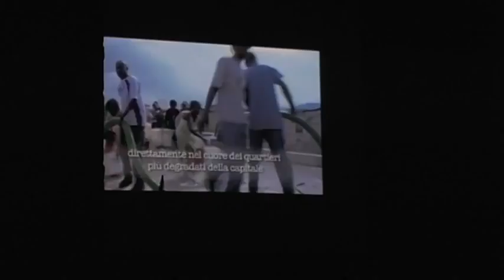CONCERTO D'EUROPA 'ALLEGRO CON FIDUCIA'. 25 Maggio 2012. Teatro San Domenico Crema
CONCERTO D'EUROPA 'ALLEGRO CON FIDUCIA'
Teatro San Domenico
Crema (CR)

Tra gli eventi conclusivi della quattordicesima edizione, il Franco Agostino Teatro Festival propone il quarto Concerto Europeo.
Quest'anno il FATF ha scelto di parlare e di approfondire, nelle sue varie declinazioni, un valore assolutamente importante e prezioso: la Fiducia. Non è semplice, però, ideare un evento che possa celebrare questa virtù attraverso una proposta esclusivamente musicale, soprattutto se si vogliono evitare banali cliché. Per questo motivo il Festival ha deciso di agire concretamente ed accordare piena Fiducia ai giovani e giovanissimi che la sera del 25 maggio calcheranno il palcoscenico del Teatro San Domenico di Crema per cantare, suonare e danzare. In scena, "gomito a gomito", ci saranno ragazzi di diverse età, nazionalità e cultura, tutti impegnati nella creazione di un unico, grande spettacolo. Protagonista della serata sarà infatti un ensemble di voci bianche nato dall'unione del coro Fontemusica di Milano con il coro OndAnomala di Vanzaghello (MI) che si esibirà in brani accompagnati al pianoforte, a cappella e in altri accompagnati dalle orchestre Sweet Suite della Scuola di Musica "Monteverdi" di Crema e Kinder Orchestra di Vanzaghello riunite e dirette dal M° Fabio Gallazzi, a cui si aggiungeranno musicisti provenienti dalla Francia e dalla Svezia, a testimonianza dell'importanza che il FATF da sempre accorda allo scambio internazionale. Due coreografie, ideate da Sabrina Pedrazzini e realizzate dai ragazzi dell'Associazione "Il Ramo" di Lodi, completeranno la proposta artistica della serata, diretta dal regista Christian Silva, al suo terzo anno di collaborazione con il Festival.